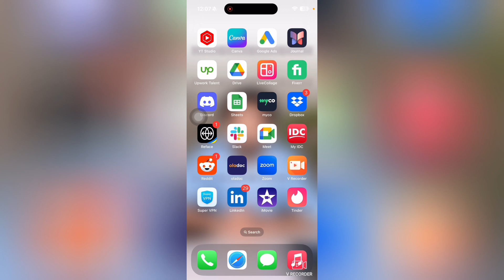Iphone पर Apple म्यूजिक पर म्यूजिक कैसे अपलोड करें | How to Upload Music to Apple Music on Iphone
Welcome to this video of अपने  Iphone पर Apple म्यूजिक पर म्यूजिक कैसे अपलोड करें | How to Upload Music to Apple Music on Iphone. If you would like to learn Iphone पर Apple म्यूजिक पर म्यूजिक कैसे अपलोड करें | How to Upload Music to Apple Music on Iphone, this is the right video for you. Learn अपने Iphone पर Apple म्यूजिक पर म्यूजिक कैसे अपलोड करें | How to Upload Music to Apple Music on Iphone and subscribe, and leave a like if you found this video useful.

00:00 Iphone पर Apple म्यूजिक पर म्यूजिक कैसे अपलोड करें
00:10 Don't miss the step by step guide